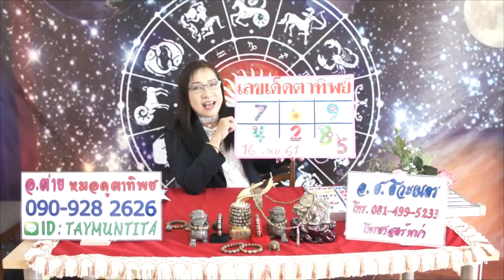เลขเด็ดตาทิพย์ งวดวันที่ 16 เมษายน 2561 โดยอ.ต่าย หมอดูตาทิพย์